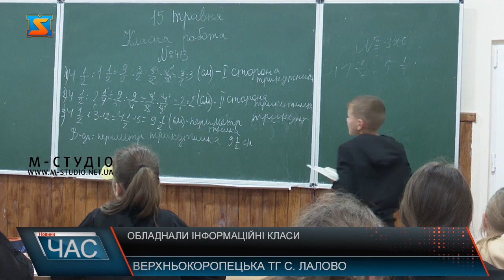Обладнали інформаційні класи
У рамках міжнародної співпраці, 20 одиниць техніки отримали школярі Лалівського та Бобовищанського ЗЗСО від Міжнародної  Благодійної організації та Закарпатського Фонду Підтримки Підприємництва.  Облаштування інформаційного класу дозволить школярам краще засвоювати програму інформаційних технологій.  У гімназії ще потребують мультимедійні дошки. Адже за вимогою часу та навчальної програми класні приміщення повинні бути забезпечені таким устаткуванням.  У гімназії навчається близько 150 учнів, тому потреба у технічному устаткуванні у закладі була. За результатами співпраці між владою різних рівнів заклад сьогодні вдалося облаштувати інформаційний клас.  Забезпечили комп’ютерною технікою закади освіти не лише на території Мукачівського району, а й інші школи з 6 районів області.